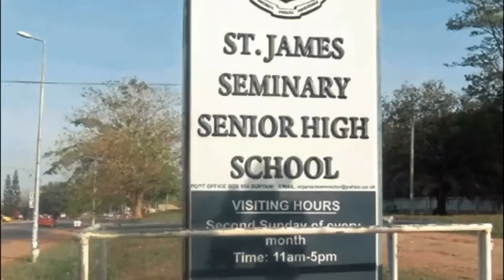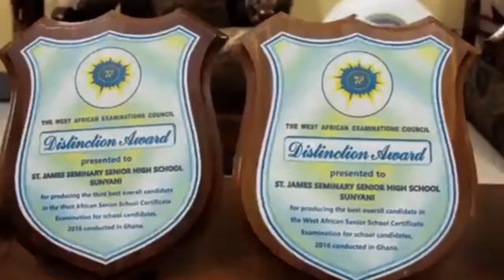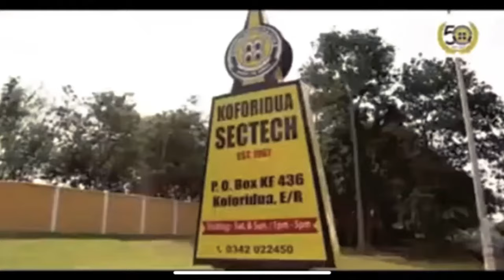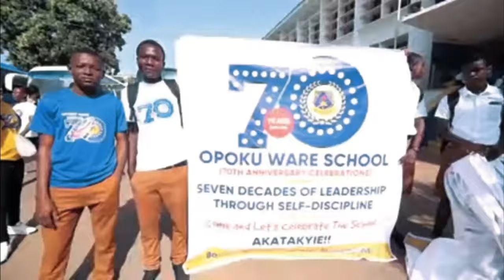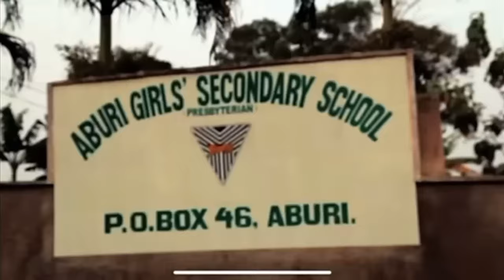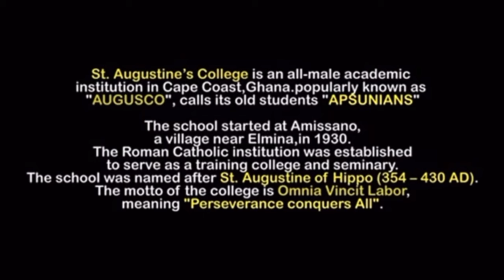A NIGERIAN BROKE DOWN IN TEARS WHILE LISTINING TO THE MELODIOUS SCHOOL ANTHEMS OF THE GHANA GOV.SHS